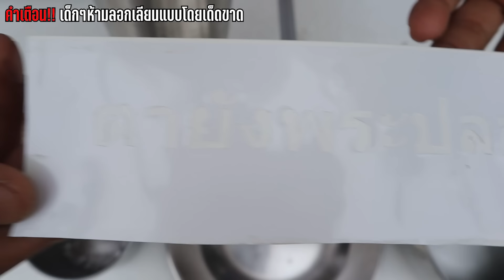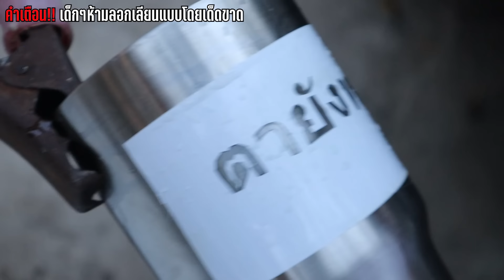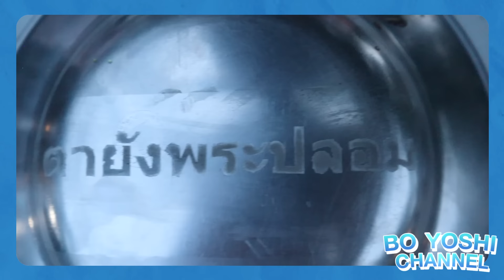พ่อโมโหจัด!!! สลักชื่อพ่อทุกที่ จาน ชาม ช้อน "ตายังพระปลอม" หมดปัญหาของหายลบไม่ได้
ลานแคมป์ปิ้งอาณาจักรOz - บ้านไร่เขาปลาแปบ
จองลานแคมป์และที่พักได้ที่นี่